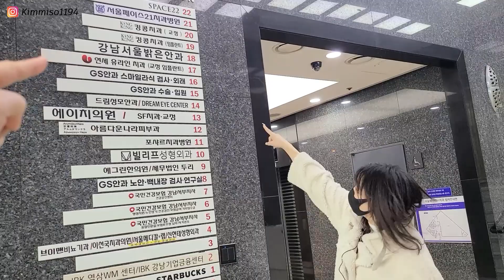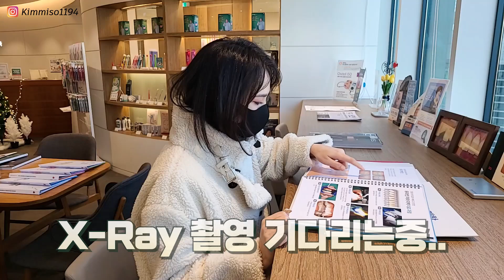충치만 7개?... 정확한 검진으로 찾은 현재 내 이 상태! / 강남역바로앞 외국인 친화병원 다녀온 후기 / ذهب للعناية باسناني و كانت الصدمة 🤯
과잉진료가 없는 정직한 병원이고, 자세한 상담이 가능한 외국인 친화병원이었어요~
또 3D X-ray로 충치도 빠르게 찾아낼 수 있어서 우수한 기술력을 가졌어요~

اعمل لتحقيق حلمك
لا تحلم فقط
اغني كوري

جميع مواقع التواصل الاجتماعي لدى ابسام

❣اذا كُنتُم من الجديدين في القناة وأول مرة تتعرفون علينا هاذا الرابط لكي تنخرطوا معانا ونتابع بعض

❣لا تنسوا الانضمام إلينا في الانستاغرام احبائي الكرام وحسابنا هو